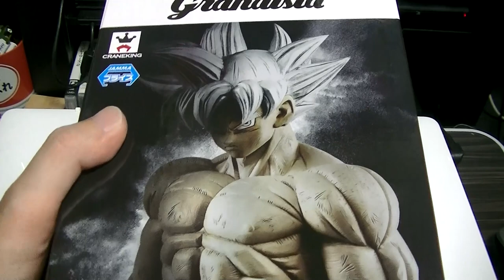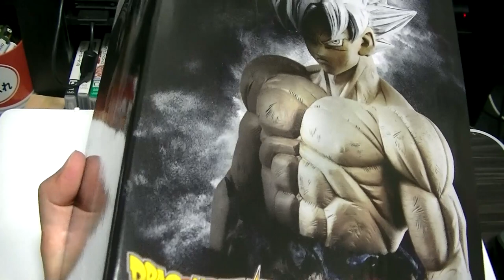噛まずにいられない男の おすすめのフィギュア紹介 Grandistaグランジスタからを身勝手の極意 極の悟空を開封 超絶にカッコいいぜ！dragonball